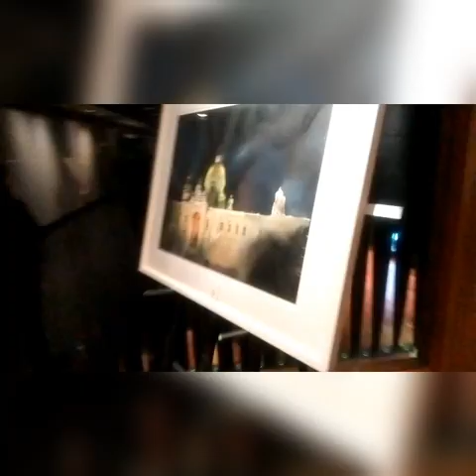Sudip Roy Art Exhibition Inaugration | Park Hotel, Kolkata | 12 November | Vlog #15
Watercolours by Sudip Roy
THE MYSTERY WITHIN THE REAL

• Art Exhibition by Sudip Roy.

• Inaugurated by: Ms. Mimi Chakraborty, MP

• Exhibition continues at Aakriti Gallery,
  Kolkata from 13th to 23rd November.

Background Musics:

2. Music: Moon Bay
3. Music: Lifestream
4. Music: 21：12
5. Music: Sunrise
6. Music: Bleach